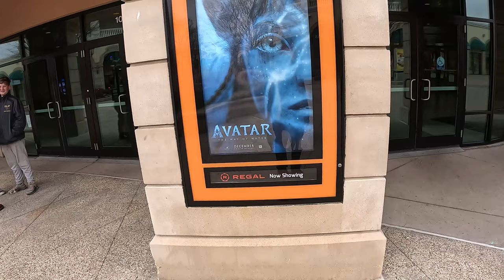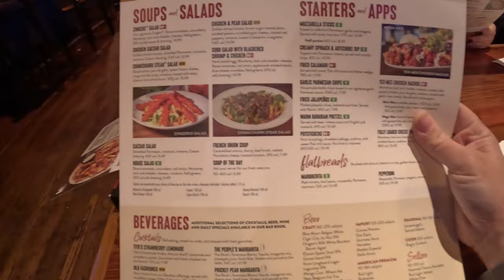We Watched A Movie In IMAX 3-D | Day In The Life Vlog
In this video we take a trip to Tanger Outlets in Deer Park New York to go see the new Avatar movie. Also we go to South Shore Theatre Experience in Lindenhurst to see our friends in a play!